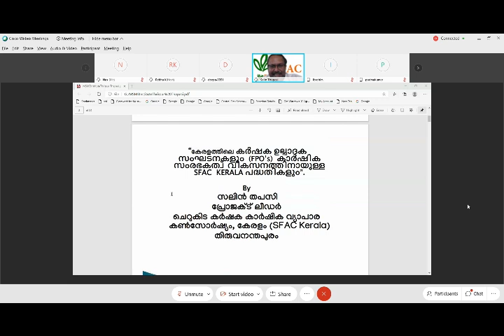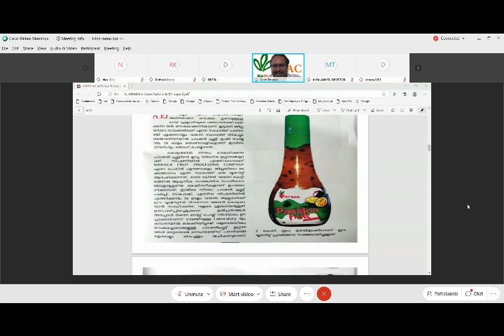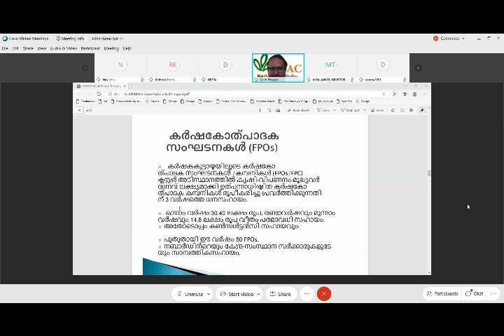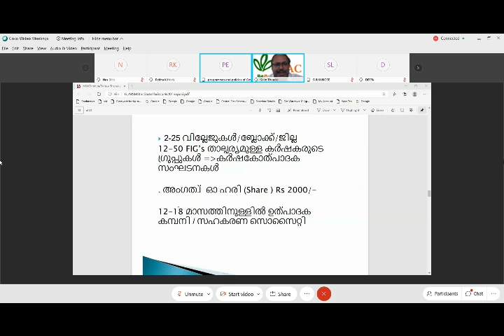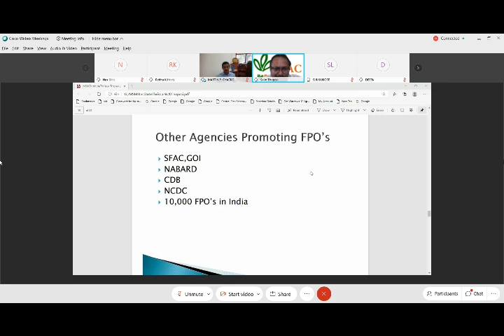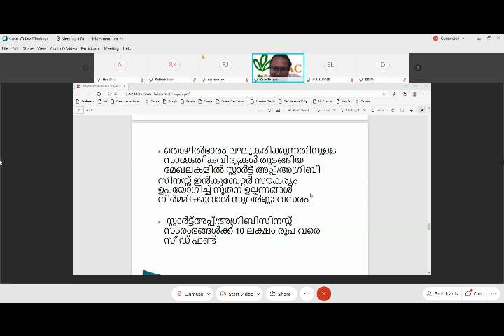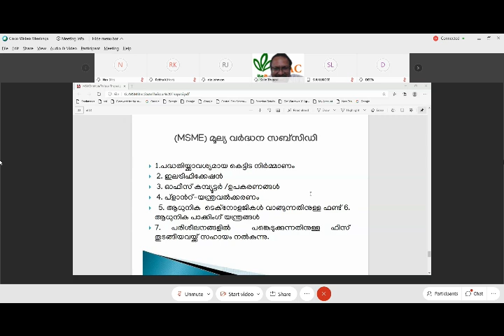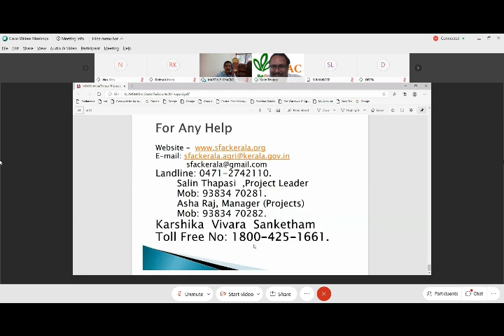കാർഷിക സംരംഭകത്വ വികസന പദ്ധതികൾ SFAC കേരളം Small Farmers Agri Business Consortium SFAC Kerala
Join Groxp Business ideas WhatsApp group14